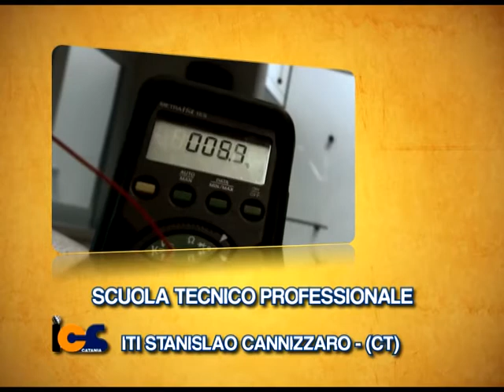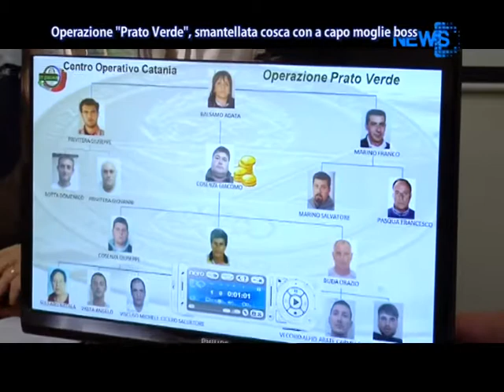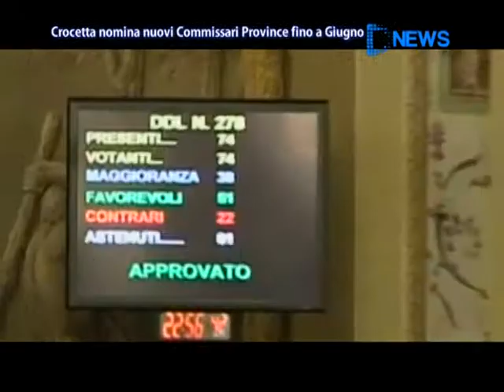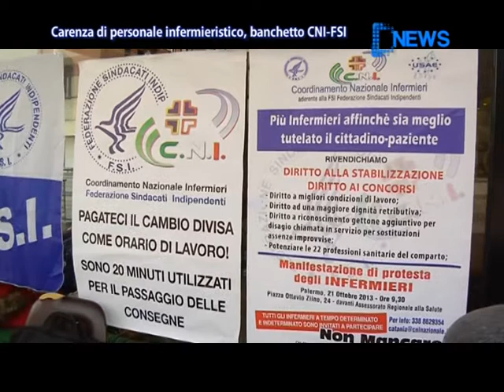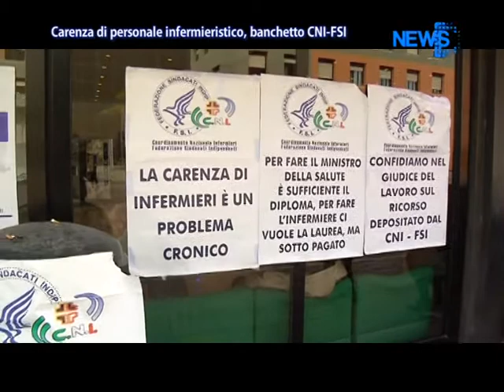Dnews 18 Febbraio 2014 - News D1 Television TV